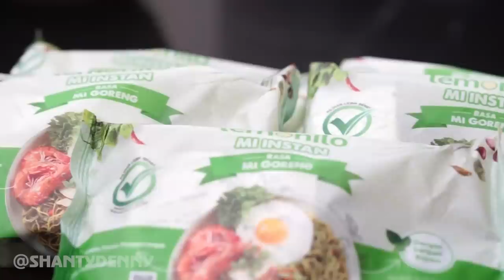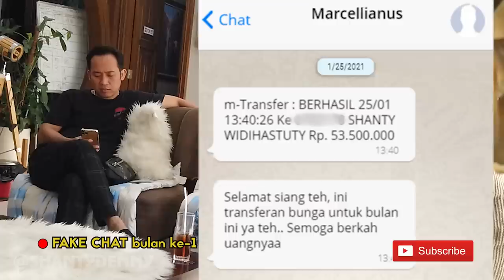PEMBALASAN PRANK ART CANTIK! PUAS BANGET BISA BALES NGERJAIN PAPIH!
Assalamualaikum temen-temen teteh semua!
Sesuai janji teteh waktu papih nge-PRANK ART Cantik,
Teteh kali ini berhasil untuk ngerjain balik Papih!!!
Di pembalasan PRANK ini teteh dibantu sama Bella
Mau tau cerita lengkap dan ekspresi papih gimana??
Yuk tonton aja langsung videonya sampai habiss!